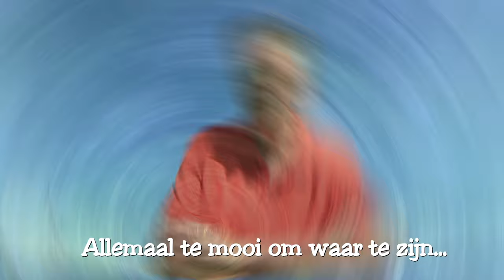Old skool KARPER vissen vanaf de kant deel 2, 2024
Een bewogen voorjaar met handicaps.
KarperSnoek is het kanaal waar allround sportvissen nog gepaard gaat met ups en downs. Er worden alleen korte sessies overdag gevist. Nachtvissen doe ik al sinds de jaren 90 niet meer. Successen en mislukkingen gaan hand in hand. Blanken hoort er bij. Kortom : het echte sportvissen in beeld en geluid. Meer op Facebook.

Veel experimenten met nieuwe aassoorten en aanbiedingen, bijvoorbeeld
bij het karpervissen, feedervissen en roofvissen.